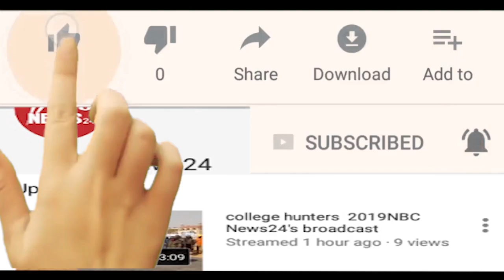शिवसेना उम्मीदवार विजयश्री राजपुरोहित